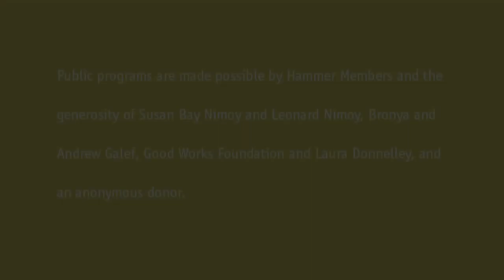Roya Hakakian & America's Rabbi David Wolpe 🇮🇷 Being Iranian-Jew in USA یهودی ایرانی بودن در آمریکا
Roya speaks to David Wolpe, Max Webb Senior Rabbi of Sinai Temple, about the Iranian Jewish experience in USA. Named The Most Influential Rabbi in America by Newsweek and one of the 50 Most Influential Jews in the World by The Jerusalem Post, and twice named one of the 500 Most Influential People in Los Angeles by the Los Angeles Business Journal, David Wolpe is the Max Webb Senior Rabbi of Sinai Temple. Rabbi Wolpe previously taught at the Jewish Theological Seminary of America in New York, the American Jewish University in Los Angeles, Hunter College, and UCLA. A weekly columnist for the New York Jewish Week and weekly Torah columnist for the Jerusalem Post, Rabbi Wolpe has been published and profiled in The New York Times, Los Angeles Times, Washington Post, Time, Newsweek, The Atlantic and many more. He has been featured on The Today Show, Face the Nation, ABC This Morning, and CBS This Morning. In addition, Rabbi Wolpe has appeared prominently in series on PBS, A&E, History Channel, and Discovery Channel, and has engaged in widely watched public debates with Christopher Hitchens, Sam Harris, Richard Dawkins, Steven Pinker and many others about religion and its place in the world. Rabbi Wolpe, who has spoken in seminars, public and scholarly forums and scholar in residence appearances hundreds of times all over the world from Israel to India, is the author of eight books, including the national bestseller Making Loss Matter: Creating Meaning in Difficult Times (Riverhead). His new book is titled David, the Divided Heart (Yale U Press). It was a finalist for the National Jewish Book Awards, and has been optioned for a movie by Warner Bros.